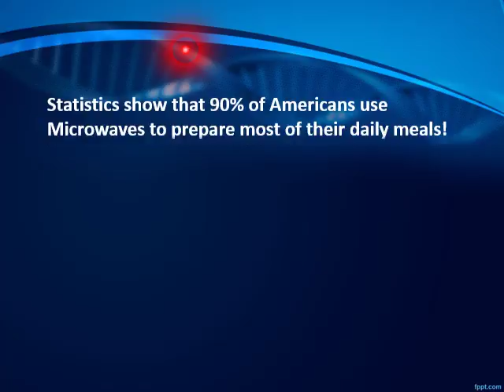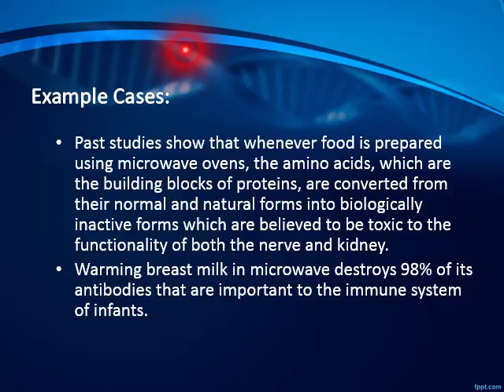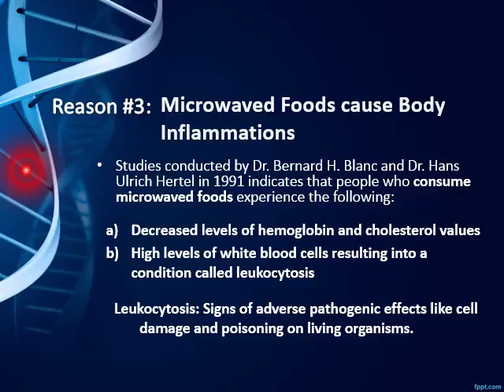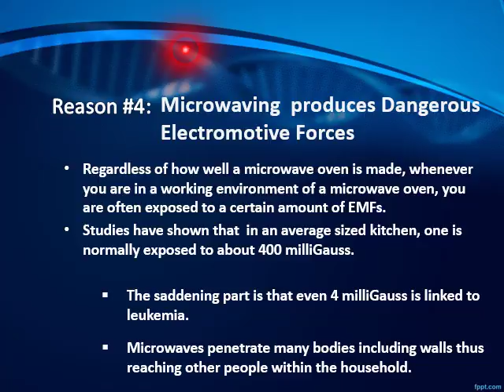4 Reasons Why you Should Stop Using your Microwave Ovens Today: Facts you Should Know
In this video, the health risks of using your Microwave Ovens to cook food are explained. Usage of Microwave Ovens ovens to prepare different kinds of foods is associated with significant health risks that cannot be ignored. This video explains the truth based on various past research.